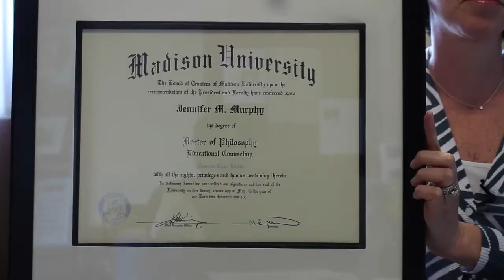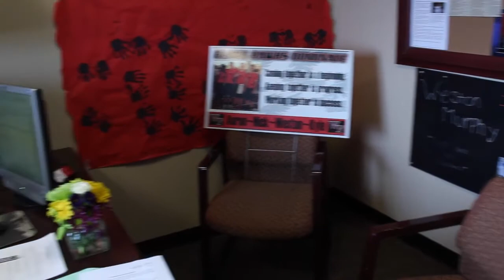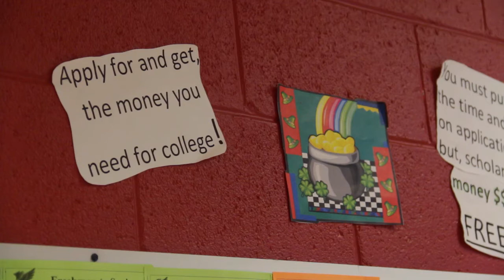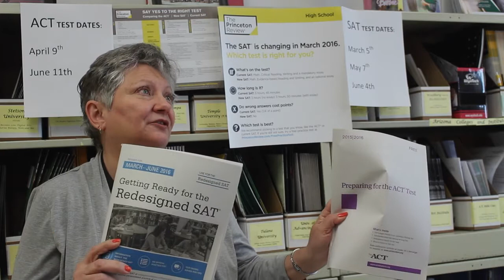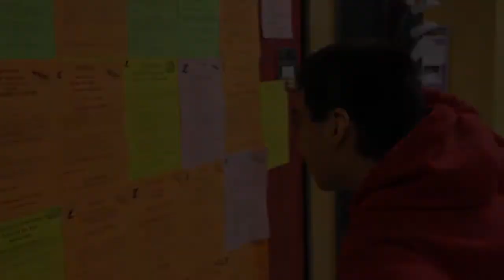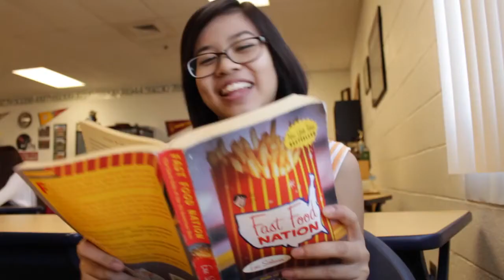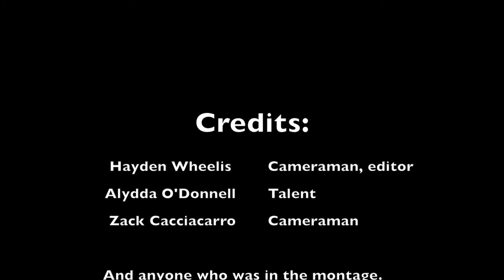February 5th, 2016